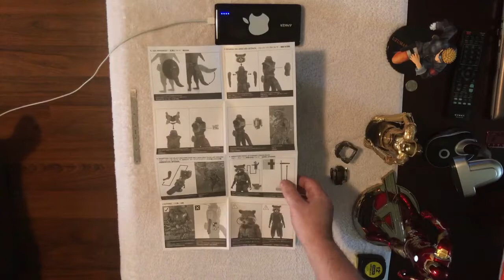Hot toy’s Guardians of the Galaxy 2...1/6th Rocket figure - deluxe version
I unbox and put together my new 1/6th scale Rocket from HOT TOY’S. While I watch Sherlock Holmes 😬